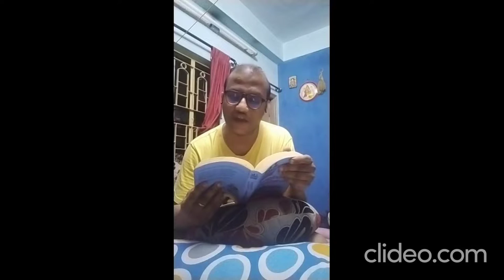Reading Rushdie: A tribute from Plato's Caves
Short readings from different sections of Rushdie's fictional and non-fictional works.